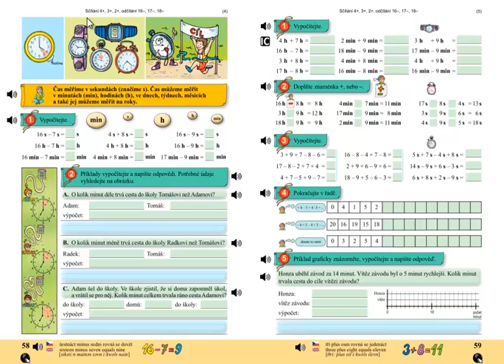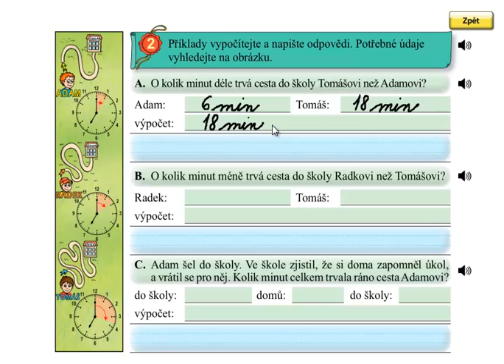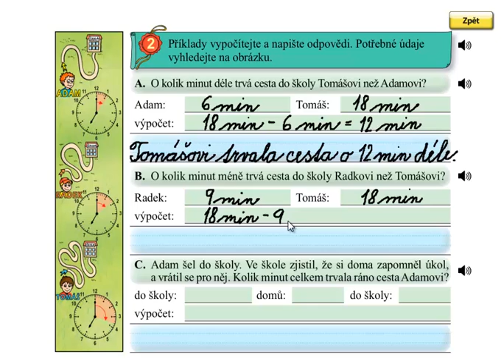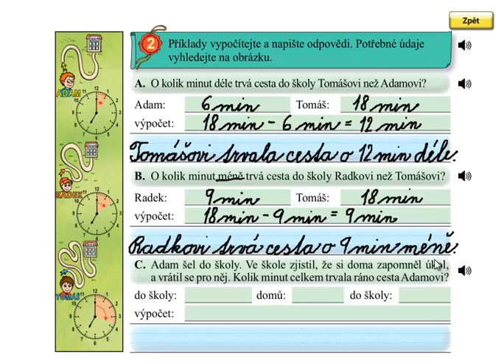Měření času; Matýskova matematika 4.díl, strana 58, cvičení 2